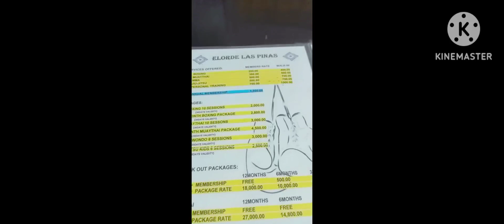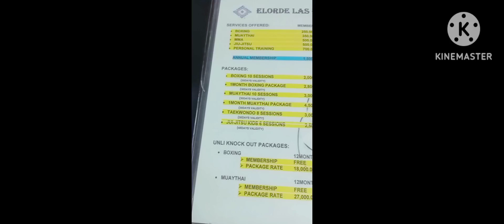Lets do Ka Fitters Elorde Boxing Las Piñas City Burnstress and To be Fit